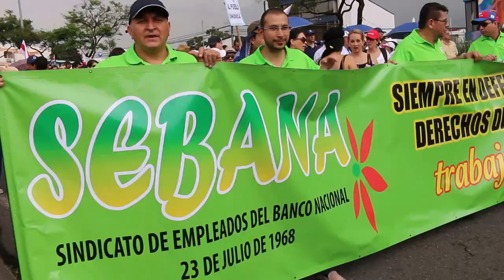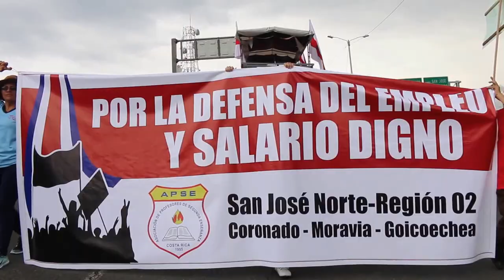Marcha en Defensa de la Clase Trabajadora en Costa Rica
El Bloque Unitario Sindical y Social Costarricense BUSSCO, integrada por organizaciones sociales marcho en defensa de la clase trabajadora y por la educación por las principales calles de San José de Costa Rica, desde el Parque Central hasta la Casa Presidencial el viernes 16 de octubre.

Más de 4 mil trabajadores/doras se manifestaron ratificando su lucha y defensa de la educación pública, gratuita e integral y en contra de una educación dual al servicio de las transnacionales.

También por la dignificación de los funcionarios del sector público y contra los proyectos de Ley de Empleo Público (Salario Único). Igualmente contra el congelamiento de los salarios y la política salarial como el derecho a negociar convenciones colectivas.

El BUSSCO, continuara en las calles hasta que se haga justicia laboral y se respete a la clase trabajadora de Costa Rica.